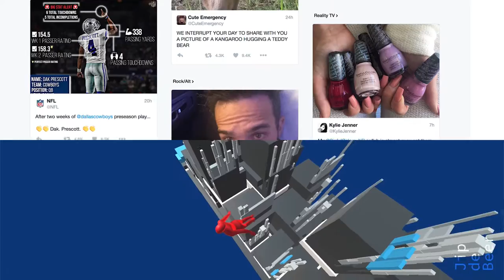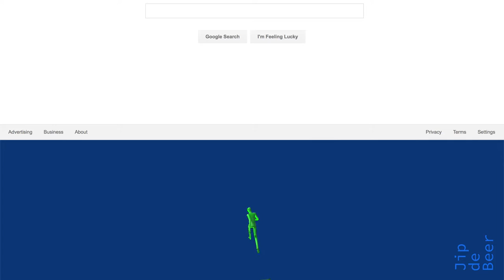Web Spaces by Jip de Beer - Trailer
Jip de Beer's Web Spaces is an ongoing investigation into the structure of web pages. How can three dimensional beings, like you and me, explore the virtual landscape of web pages? By rendering the building blocks of a web page in three dimensions, the architecture beneath its surface is revealed.

This project is produced as part of the Summer Sessions Network for Talent Development in a co-production of Kitchen Budapest and V2_ Institute for the Unstable Media, with support of the Creative Industries Fund NL.